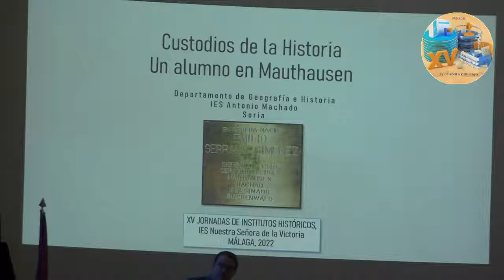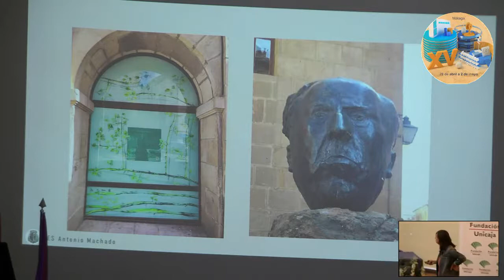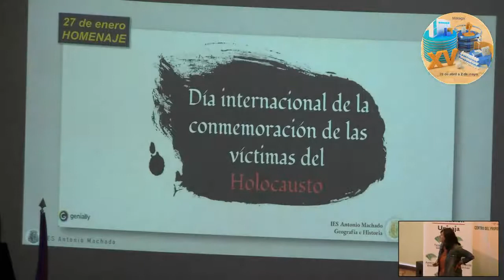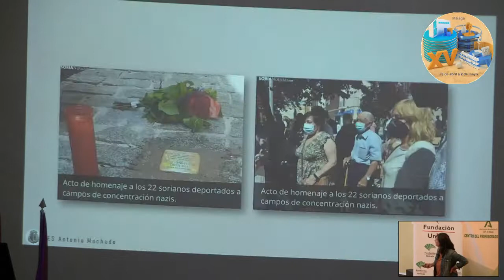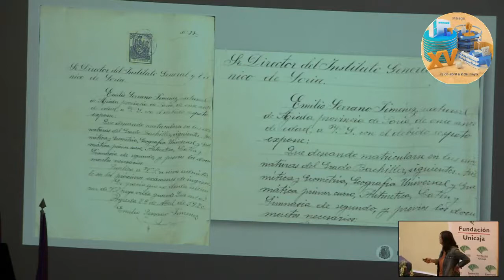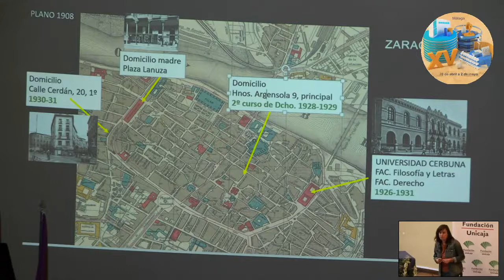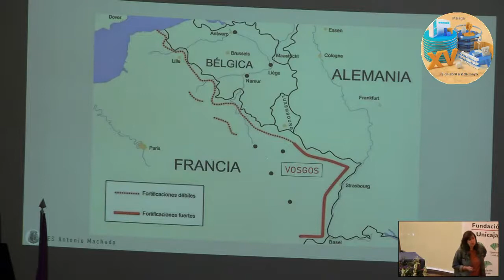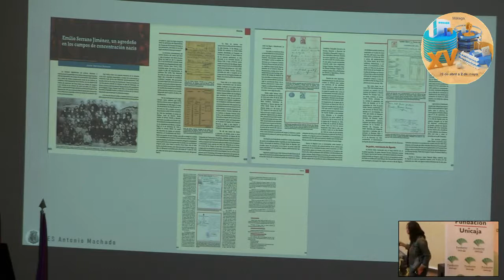Custodios de la Historia. Un alumno en Mauthausen - Eva Lavilla Rey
11 ª Ponencia   3ª Jornada de Institutos Históricos de Nta  Sra  de la Victoria